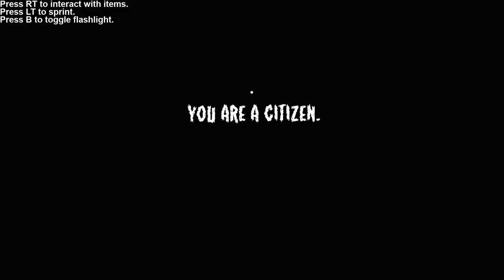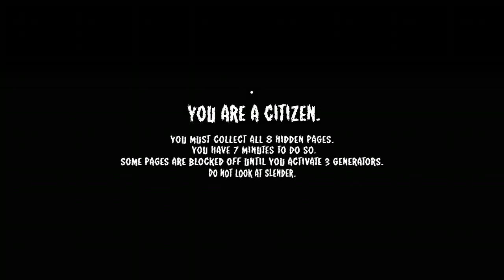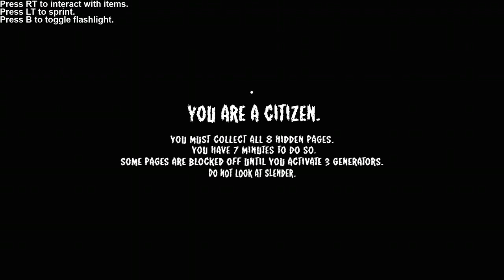ROBLOX playing stop it slender with my sister